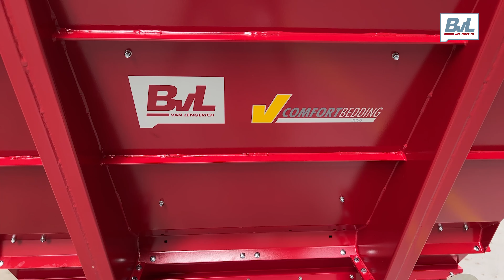BvL Einstreugerät V-COMFORT Bedding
Heute präsentieren wir euch unser Produkt-Upgrade der Serie
V-COMFORT Bedding. Bei dem Produkt-Upgrade handelt es sich um zwei komplett neu entwickelte Typen mit einem Fassungsvermögen von 2,3 m3 und 3,0 m3. Dieses Einstreugerät hat ein Fassungsvermögen von 3,0 m3.